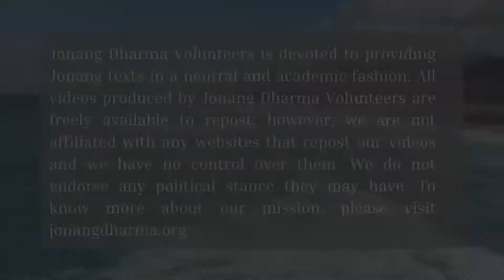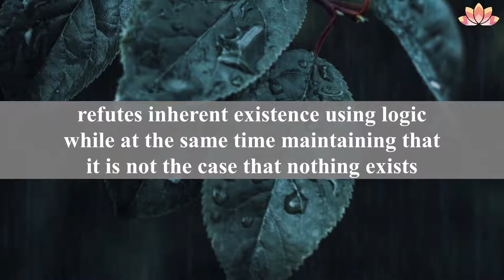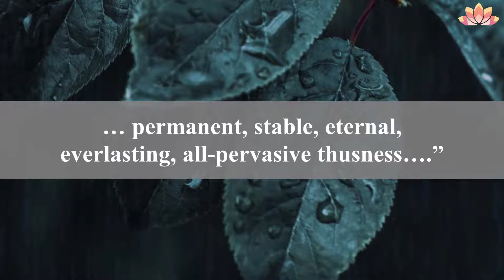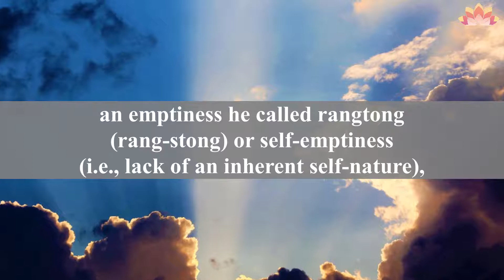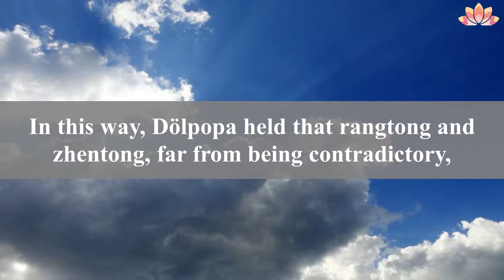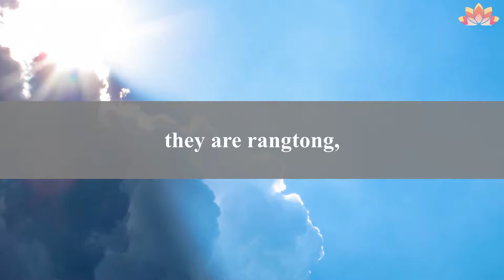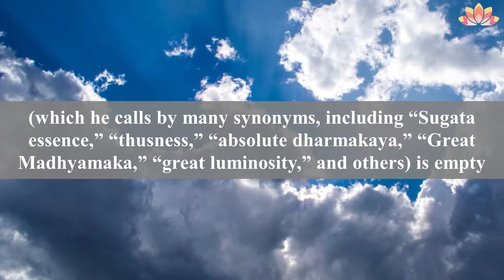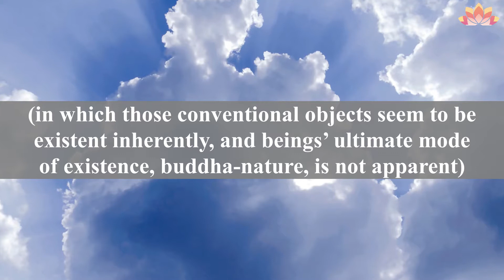【Jonang Dharma Volunteers】Dolpopa categorizes Emptiness into TWO!